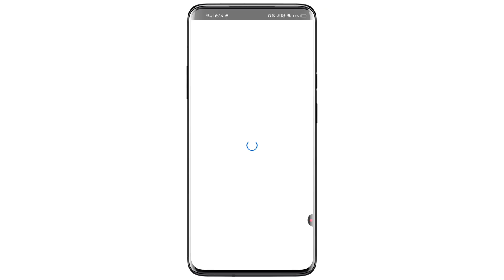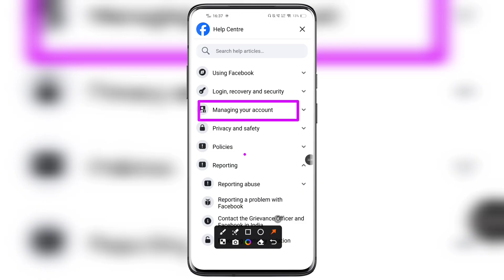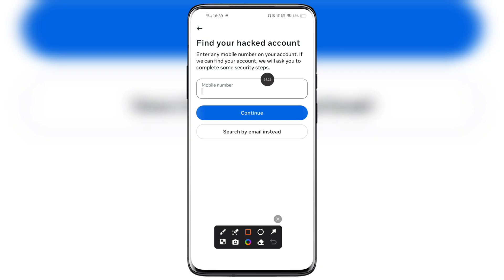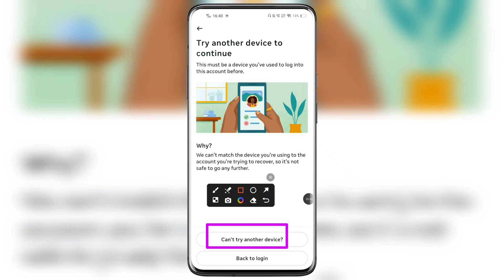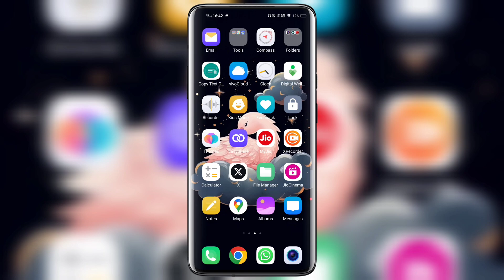How to recover facebook account without email and phone number 2025 | facebook id recover kaise kare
Hello Friend's Aj ki video me apko bataya hu RECOVER FACEBOOK ACCOUNT WITHOUT EMAIL PHONE NUMBER 2025 FACEBOOK ID RECOVER WITHOUT PASSWORD OTP SMS CODE LOGIN FB ID ke bare mein. How to recover facebook account without email and phone number 2025 official video in details. Facebook id recover kaise kare in urdu language. Many fb I'd user's were facing problems in  logging there account after watching full video i garantee you guys will be able to successfully recover your facebook old new account if forgot your password. How to recover facebook account without phone number otp sms code new tips and tricks work's in all cities and villages of India officially also globally all over the world. How to recover old facebook account without phone number latest updated method working on all devices of android ios windows iphones tablet's system laptops pc desktop mode also in old mobile of redmi realme samsung vivo oppo tecno itel oneplus lava motorola oneplus iqoo nokia mi gionee xiaomi huwaei jio 5g phone also in old iPhone's. Recover facebook account without email or phone number within few minutes seconds. Any questions or quires regarding facing issues or problem on login facebook account without password then please message me on insta id fb page url twitter official handle links given in description below.